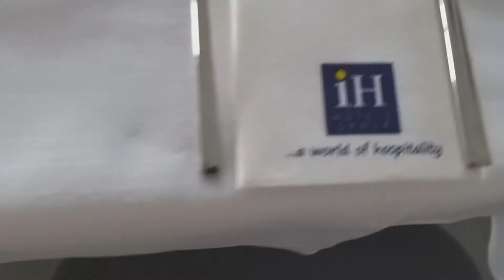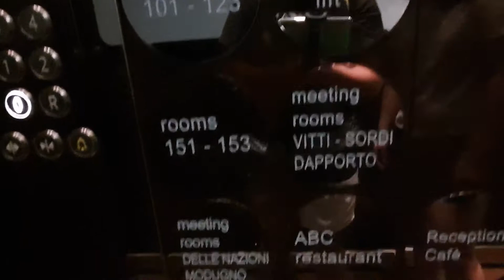IH HOTEL BARI | GRANDE ALBERGO DELLA NAZIONI 5* FEATURING | BARI ITALY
Huswifey on vacay.

Facebook: heart jamolin or jedz jam